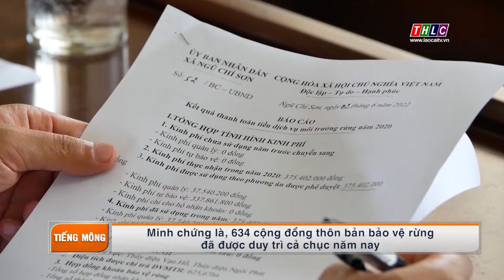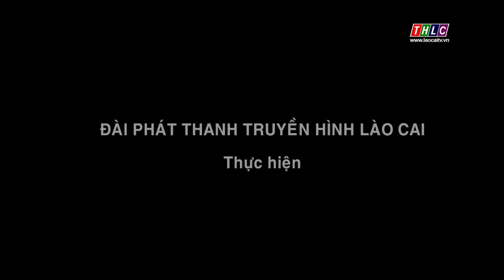Thời sự tiếng Mông (6/8/2022) | THLC